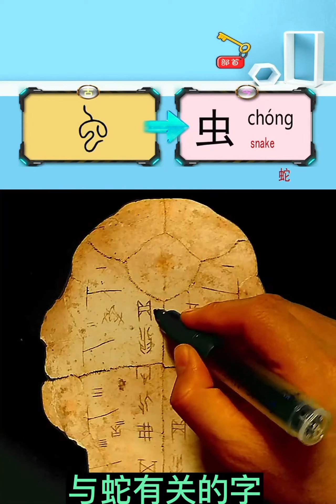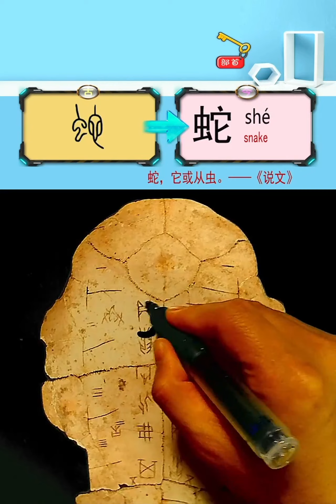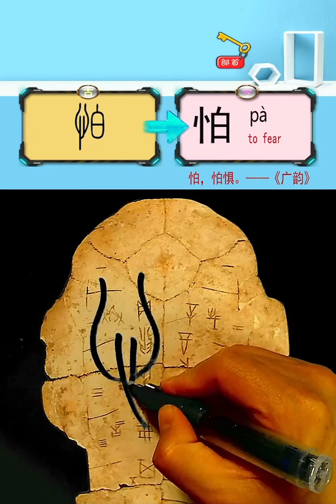148虫（虫蛊蟒蝮醺虺蛇它也巴怕爬），通过绘画来说文解字，让你过目不忘。Origin of Chinese Characters Show through Painting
148虫（虫蛊蟒蝮醺虺蛇它也巴怕爬）